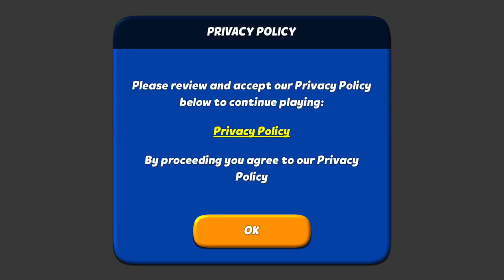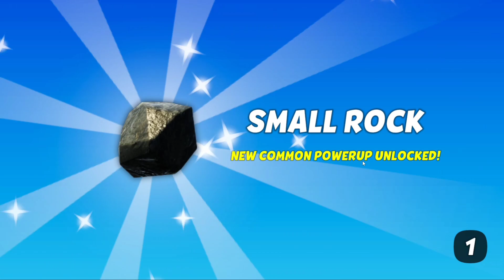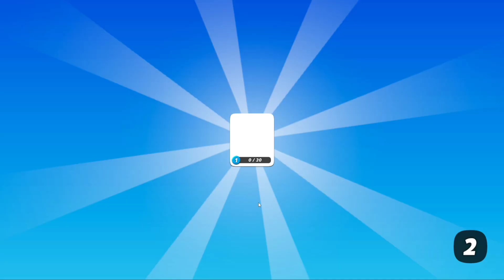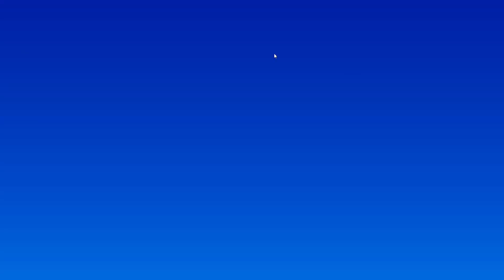Balap Lari Binatang Lucu Paling Seru di Android Mirip Stumble Guys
Halo cuy, kali ini aku mainin game Wild Runners dan game ini menurutku bagus dan seru banget loh..